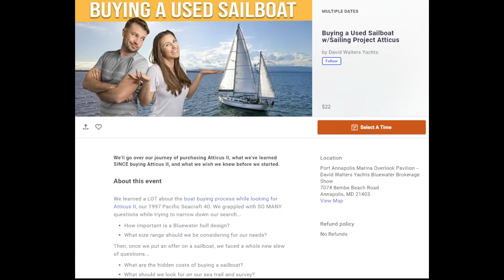Giveaway - Annapolis Sailboat Show | Atticus Live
We're scrambling to re-design and install our electrical system before the weather turns and also so that we can sail down to Annapolis in time for the Annapolis Sailboat Show 2021. We won't be releasing an episode this week, but come hang out with us live for your chance to win Hobie Eyewear polarized sunglasses, tickets to the Annapolis Sailboat Show 2021, and a  seat at our boat buying seminar, Buying a Used Sailboat at the Bluewater Brokerage Show hosted by David Walters Yachts.